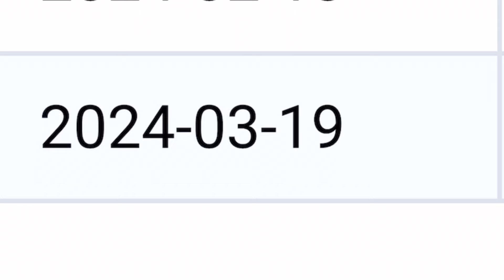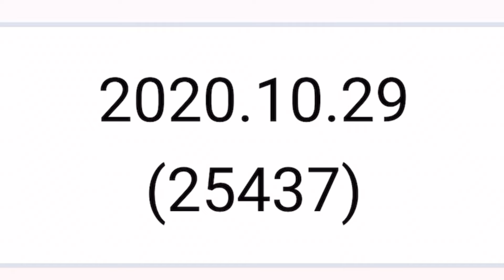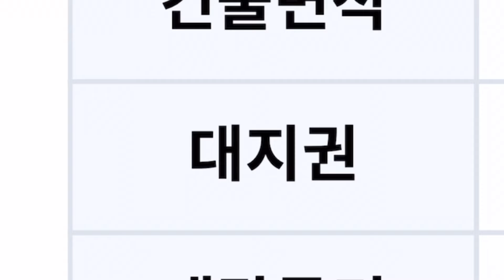가격 반토막난 240평대 2층 전원주택! 마트, 시장 가깝고 텃밭, 마당, 주차장 뭐하나 빠지는 게 없어요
수도권, 경기도에 주말 농장 및 주말 주택으로 이용가능하며
펜션으로도 이용할 수 있는 2층집입니다.
현 시세의 1/3 가격으로 떨어졌어요